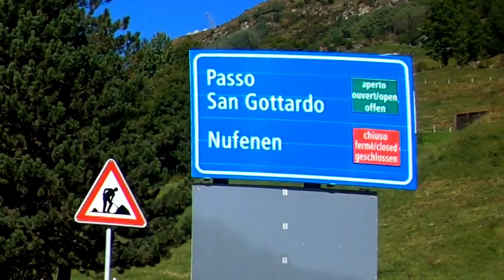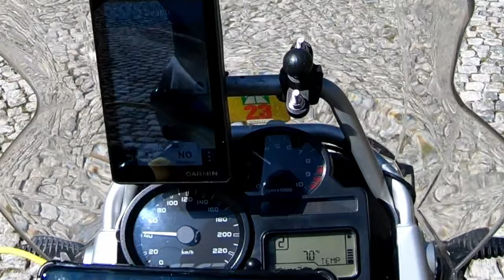Giro in moto: 4 passi svizzeri e visita alla gola dell'Aare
Lio ha organizzato per GIM un giro in moto sui 4 passi svizzeri con un itinerario che include la visita alla gola dell'Aare.
A questo giro in moto hanno preso parte alcuni membri del gruppo GIM - Giri in Moto che hanno reso questa giornata davvero speciale.
Abbiamo visto la cascata Piumogna (Faido), breve sosta a Ritom per indossare qualcosa di più caldo, ed inizio del giro in moto dei 4 passi svizzeri che ha avuto inizio con la strada della Tremola che ci ha portati fin su al passo del San Gottardo. Da qui abbiamo proseguito per giungere al Furkapass.
Nel secondo episodio:
🔜 Grimselpass
🔜Sustenpass
🔜Gola dell'Aare.

✅ ATTREZZATURA UTILIZZA NEL VIDEO:
📸 DJI Osmo Poket 2
📸 GoPro Hero 10 Black
📸 GoPro Hero 7 Black
🎤 Boya - Microfono lavalier omnidirezionale professionale BY-M1
🎤 Boya BY-K6 3,5 mm TRS adattatore audio per DJI OSMO POCKET
➕ Supporto per Fotocamera e Telefono per DJI OSMO
🗼 Polarduck Mini Treppiede Smartphone
💡 Luce ad Anello con Treppiede
💡 NEEWER Kit di Illuminazione Softbox
➕ Kit di accessori 👉 vari
⚡ Cavalletto Treppiede + Monopiede
💡 Luci Studio